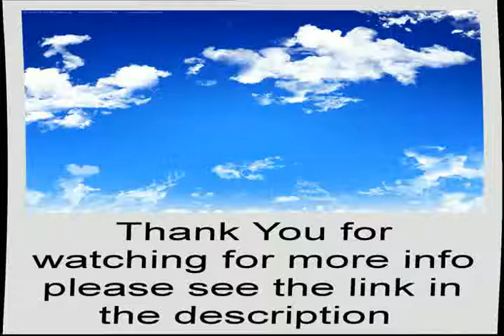centerpieces for a wedding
Every bride and Groom deserve the wedding day of there dreams. for Fantastic Wedding ideas and special discounts.